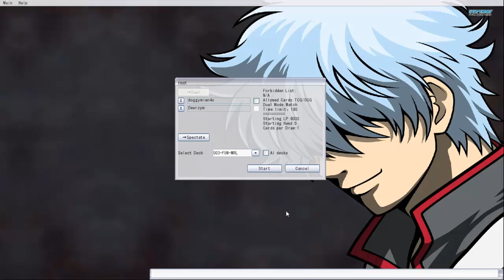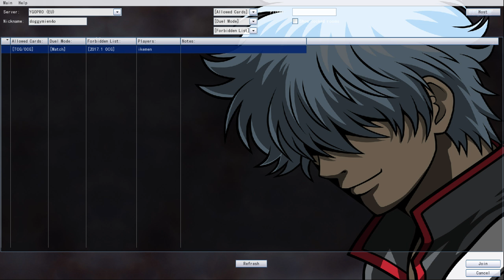YGO - 13 - Magic Ruler /MRL/ deck BATTLE!!!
This battle was between me and Owerzym.
Using the same deck I made since it's the most fair.